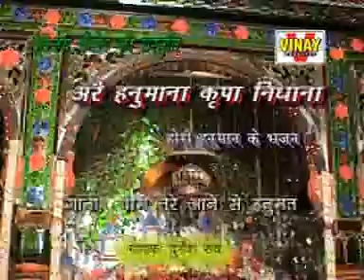अरे हनुमाना कृपा निधाना धाम तेरे आने से Are Hanumana Kripa Nidhana Dham Tera Aane Se